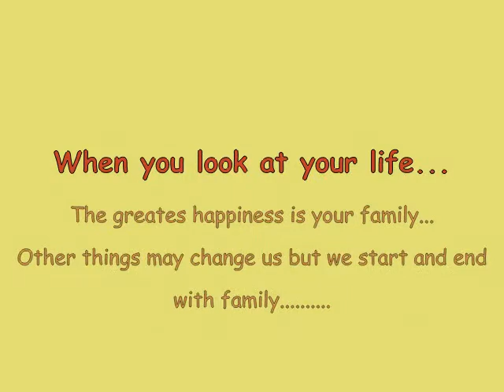EDEP and DESHLER FAMILY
Together Forever